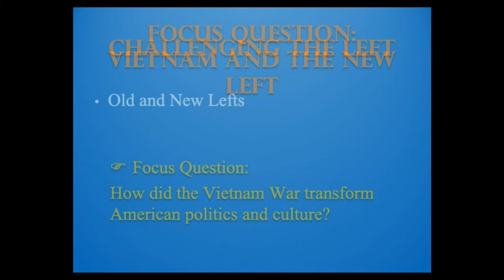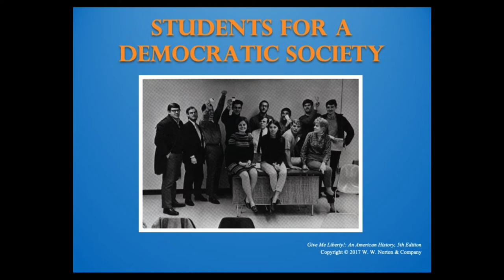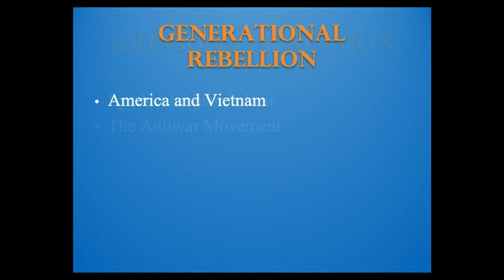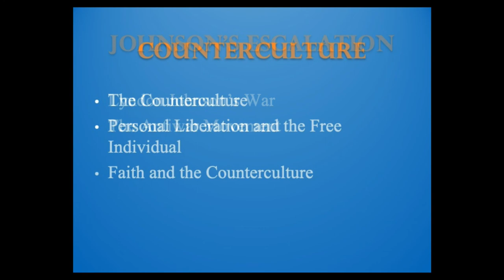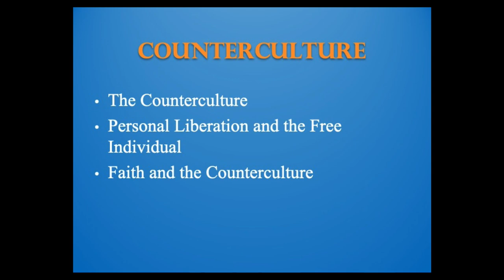Give Me Liberty! Ch 25 - Vietnam and the New Left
From Eric Foner's Give Me Liberty! Vol. 2 (Seagull 6th Ed.)